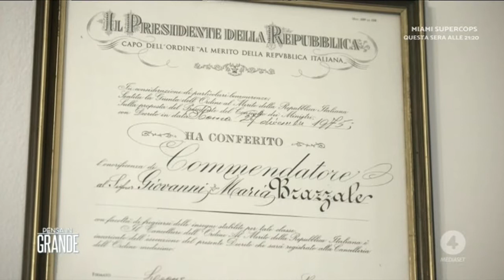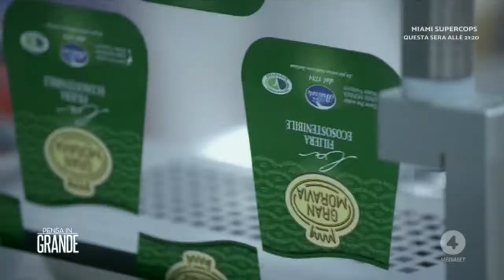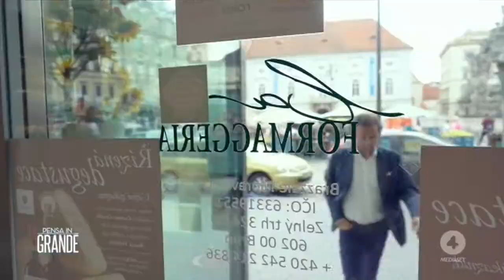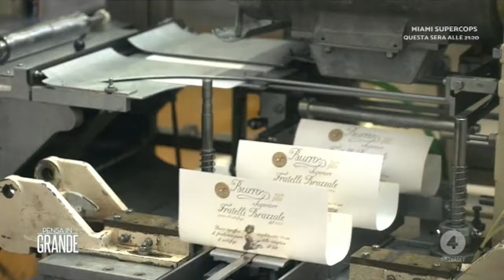"PENSA IN GRANDE - I fratelli Brazzale" - Rete 4 - 16 e 18 Gennaio 2021 - conduce Rachele Restivo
La storia della famiglia Brazzale, la più antica azienda italiana lattiero casearia vista alla luce del coraggio di inseguire le nuove frontiere: dall'Altopiano di Asiago a Zanè, da Zanè a Bevadoro, dal Veneto alla Moravia.